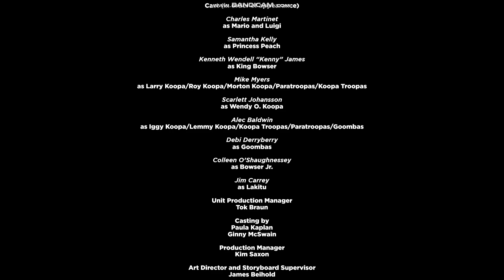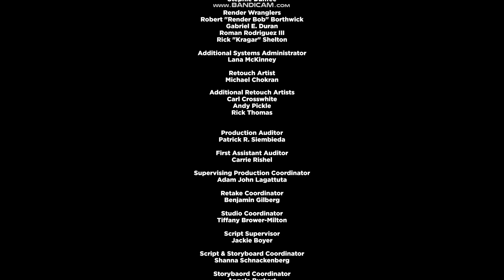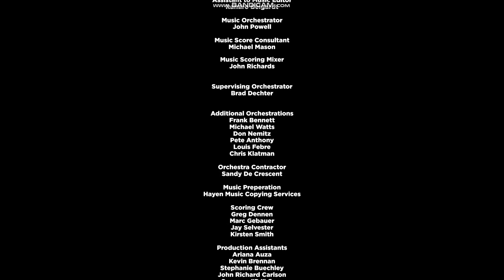Closing to The Super Mario Movie (2004) 2008 Blu-Ray